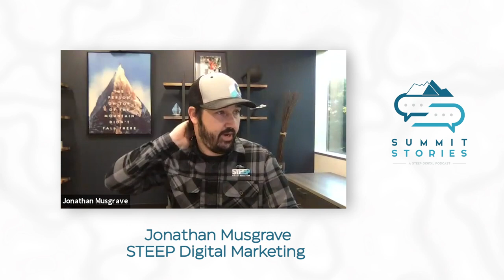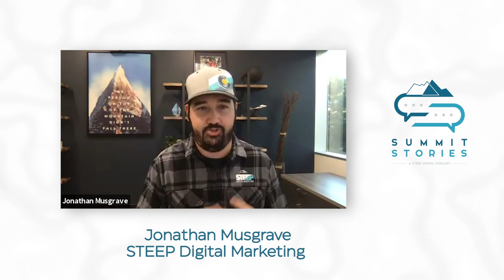Steep Summit Stories Episode 1 with Bradley Geddes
Summit Stories is an informal video podcast where we ask advisors from across the country about their business, marketing, and life. Each episode is a laid-back conversation with advisors in different markets across the country where we recount successes, failed attempts, and lessons learned to help you grow your own business.

In this premiere episode of Summit Stories, host Jonathan Musgrave interviews San Francisco-based Bradley Geddes and discusses how doing webinars at scale differs from seminar marketing, challenges he’s encountered since coronavirus hit, and 3 things you should implement in your post-webinar meetings.

If you’re looking to get a look behind the curtain of the practice for a growth-oriented advisor who had to shift his marketing in March but is now doing webinars in scale, as well as the challenges he’s had to overcome in that shift, then don’t miss this first episode!

Episode Highlights:
04:15 – How doing webinars at scale has differed from dinner seminar marketing.
06:10 – The toughest aspects and unplanned benefits of digital marketing.
13:09 – Biggest challenge in transitioning to a virtual sales process
16:44 – Covid and marketing locally versus expanding to other states
19:52 – Experience with women-specific retirement planning content
26:03 – Calls to action with webinars, and 3 things to implement for post-webinar meetings
30:49 – How audiences handle the market, virus, and election. The role of webinars going forward.
35:04 – Bradley’s reading list